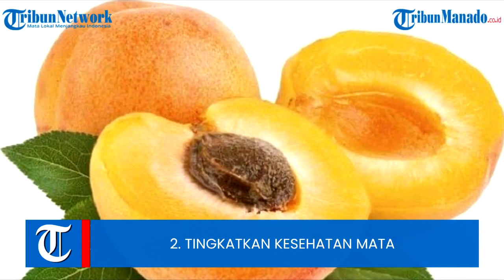6 Manfaat Aprikot Bagi Tubuh, Dapat Tingkatkan Kesehatan Mata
Aprikot adalah buah batu yang juga dikenal sebagai plum Armenia. Buah dengan nama ilmiah Prunus armeniaca ini berbentuk bulat dan berwarna kuning. Buah aprikot terlihat seperti versi kecil buah persik, tetapi memiliki rasa lebih asam dari buah plum ungu.